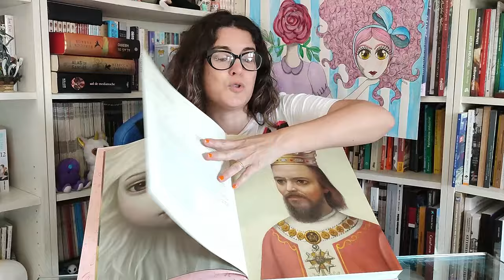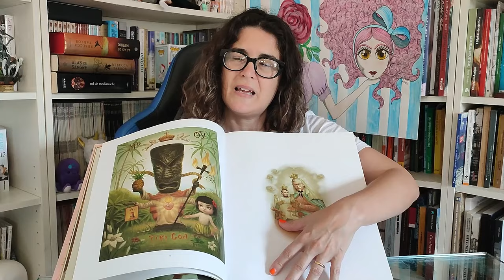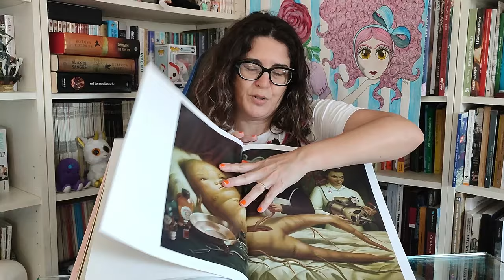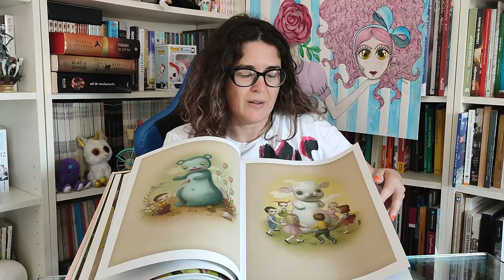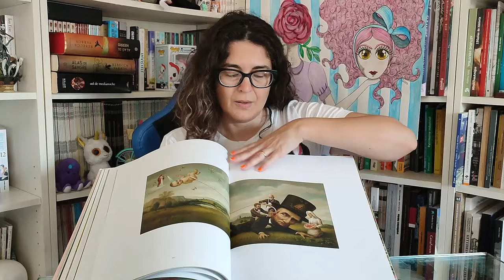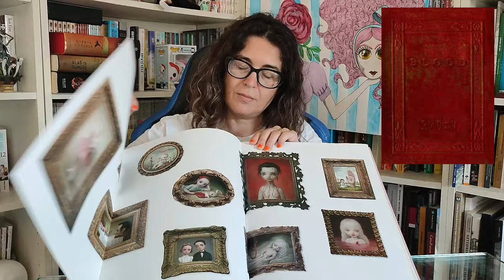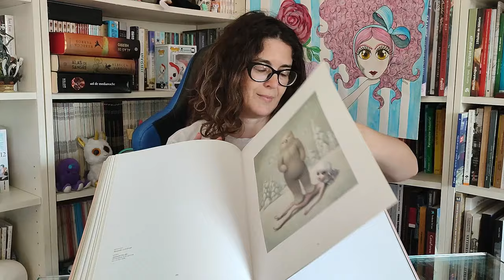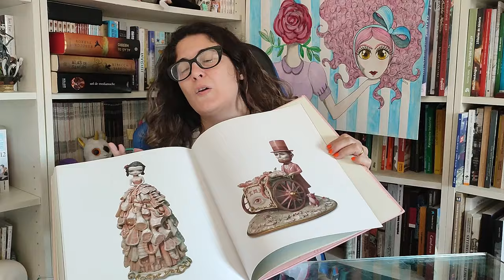Mark Ryden. Pinxit 😍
Libro que recoge una retrospectiva que reúne dos décadas del trabajo de Mark Ryden.
Edición tapa dura en gran formato
Editorial: Taschen
Edición: Plurilingüe (Alemán, Francés, Inglés)